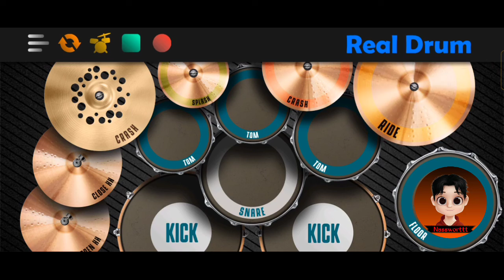DJ HABIBI TIK TOK REMIX | REAL DRUM COVER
•Masih belajar